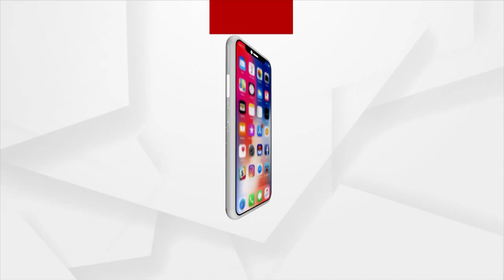Patient With New COVID Variant BF.7 Identified In Odisha